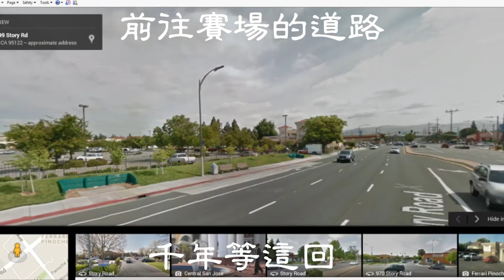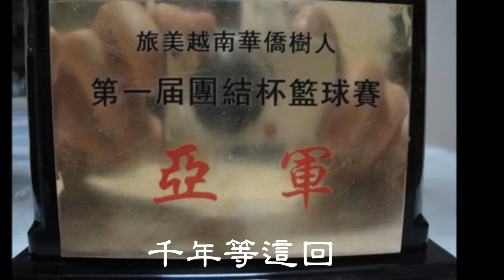Tho Nhon School - 千年等這回